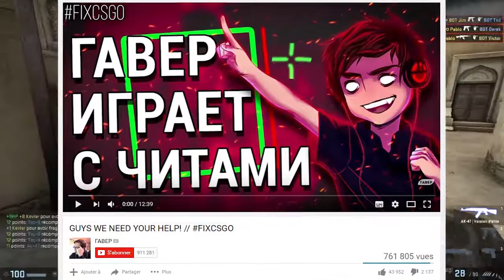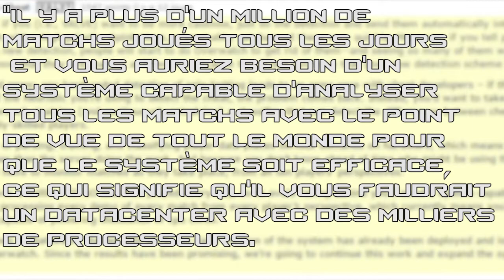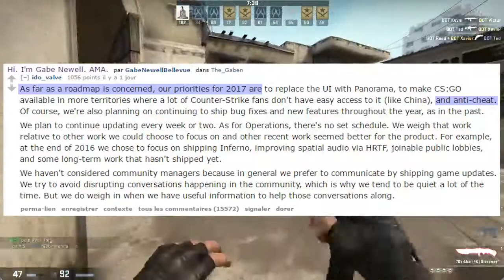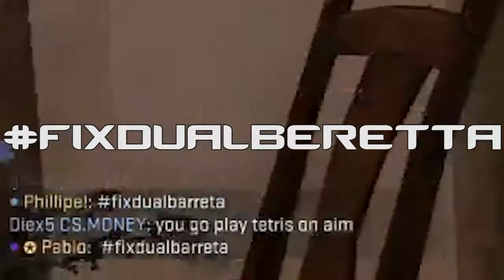Nouveau VAC! FIXCSGO | (MàJ 25/02)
Petite mise à jour du système Anti-Cheat de Valve. Plus besoin report en masse, les cheaters avec un gros score seront directement envoyés en Overwatch!